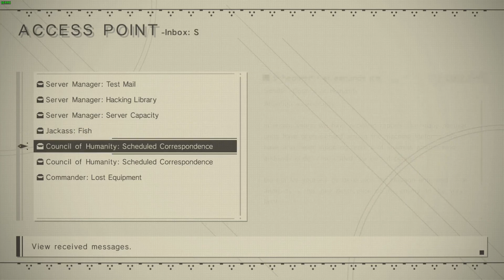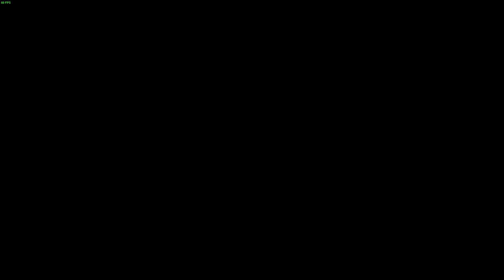NieR:Automata - Part 56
My first blind playthrough of NieR:Automata on mostly Very Hard difficulty.